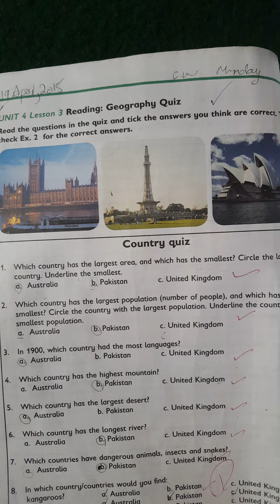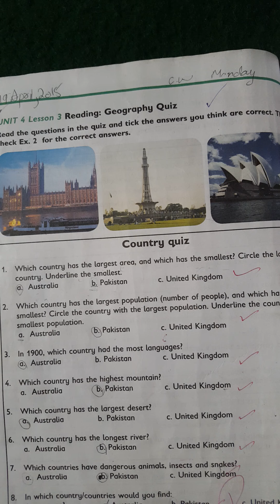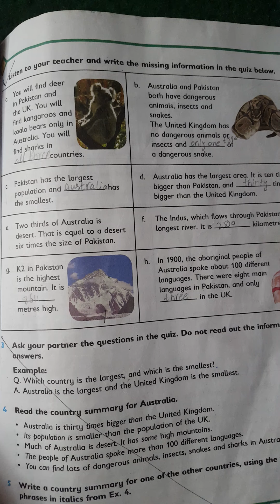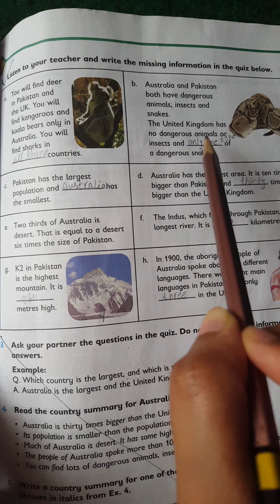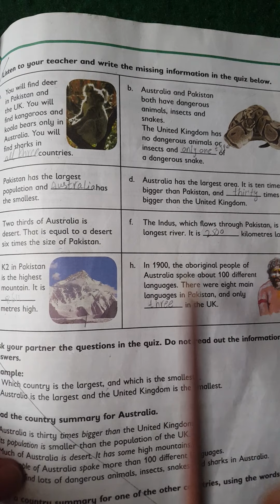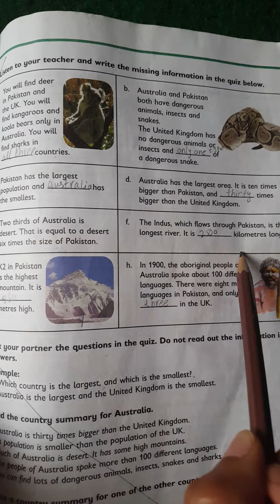13 JULY FOUR ENG